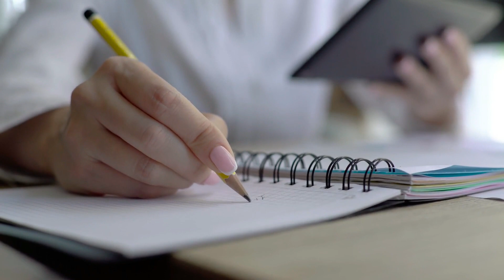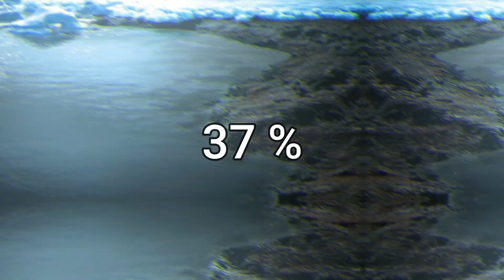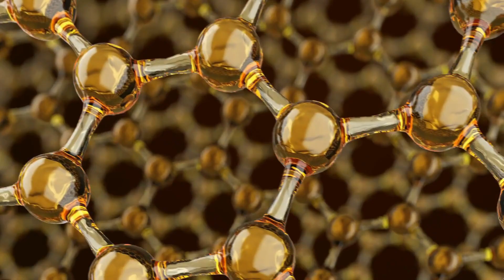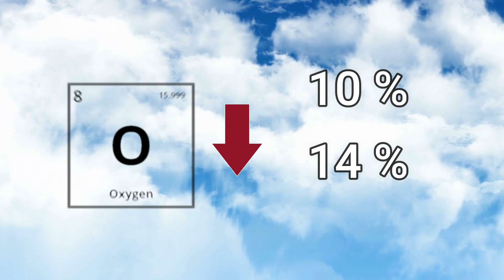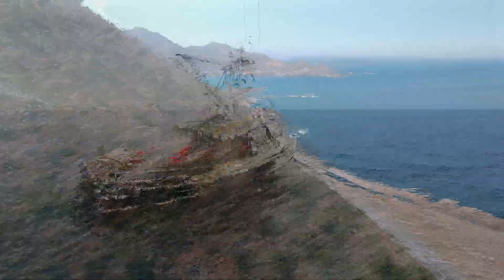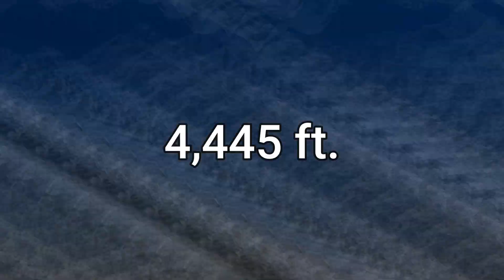What If The Oceans And Land On Earth Switched Positions?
Today's video will look into the interesting what if scenario of the Earth's land turning into ocean and the ocean turning into land.